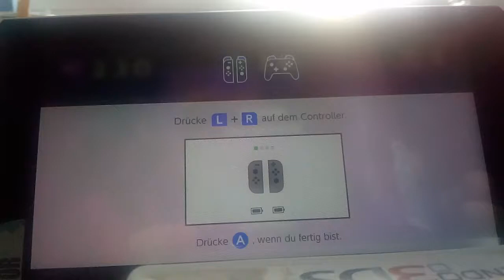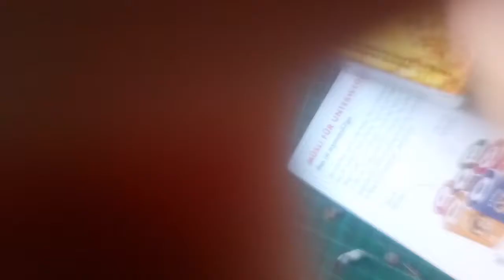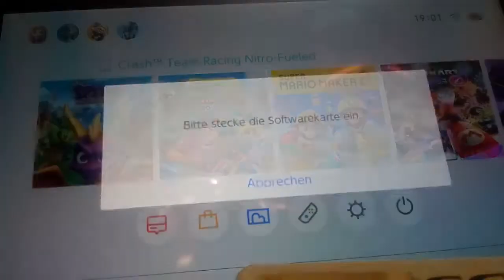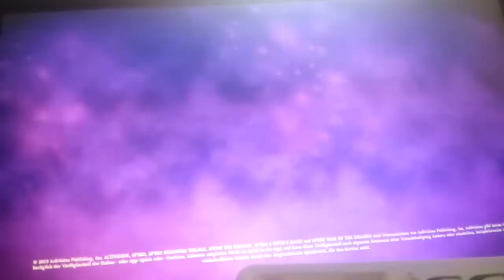7. September 2019